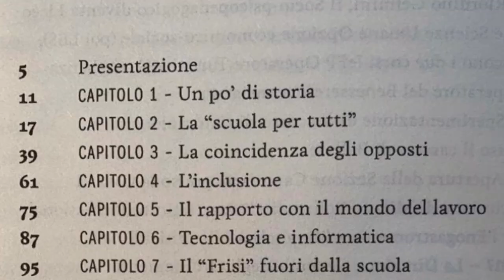Identità e Memoria di una Scuola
5 aprile 2023
Tre generazioni di presidi, insegnanti, personale e studenti si sono riuniti al Villa Scheibler per la presentazione del libro IDENTITÀ E MEMORIA DI UNA SCUOLA. IL PAOLO FRISI A MILANO